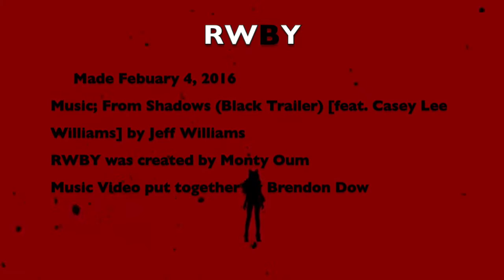RWBY Blake Belladonna Tribute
Another Team Ruby Member Tribute featuring Blake Belladonna! I hope you guys enjoy this video! If you haven't seen the Ruby Rose Tribute or Weiss Schnee Tribute click on the icons at the end of the video!

Song: From Shadows (Black Trailer) [feat. Casey Lee Williams] by Jeff Williams

The Anime series RWBY was created by Monty Oum and is owned by Roosterteeth so please support the official owners at Roosterteeth.com